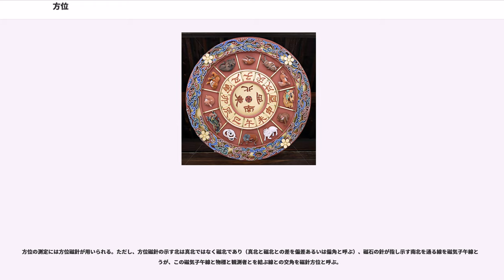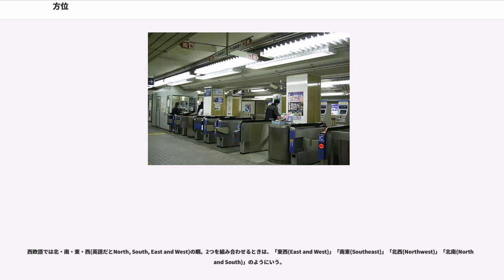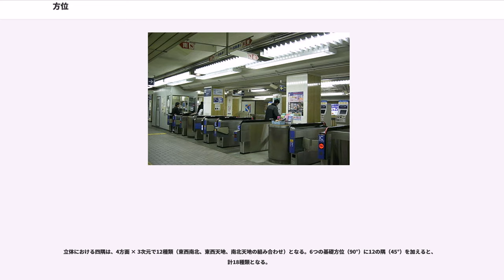方位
方位（ほうい）とは、ある地点における水平面内の方向を、基準となる一定の方向との関係で表した物。または、基準となるべき幾つかの方向に付けた名称である。方角（ほうがく）もほぼ同義である。

方位の基準には真の子午線が用いられ、この真の子午線と物標と観測者とを結ぶ線との交角を真方位と呼ぶ。また、このとき観測点の位置を中央と呼ぶ。

例えば観測者がある物標に正対した状態において、観測点と物標とを結ぶ直線から右へ22°30′の角度で観測点から北方向への子午線が交差しているとき、その物標は観測者から見て北北西の位置に存在することになる。

方位の測定には方位磁針が用いられる。ただし、方位磁針の示す北は真北ではなく磁北であり（真北と磁北との差を偏差あるいは偏角と呼ぶ）、磁石の針が指し示す南北を通る線を磁気子午線というが、この磁気子午線と物標と観測者とを結ぶ線との交角を磁針方位と呼ぶ。

さらに船などで現実に使用されている方位磁針は船内の鉄器などの設備や構造による磁気作用を受けているために磁極の方向（磁気子午線）とも差がある（この差を自差と呼ぶ）。この実際に方位磁針（船内の羅針儀など）が指し示している南北線と物標と観測者とを結ぶ線との交角を羅針方位と呼ぶ。

これらの偏差や自差などを加減することによって羅針方位から真方位を求め、また、真方位から羅針方位を求めることを方位の改正（法）と呼ぶ。

現代の地図では原則として北を上とする。ただし、壁や床に対し固定された案内図などでは、設置された方角に一致させることが多い。なお、方位を補正するため、地形図には磁針方位が数字で記されており、また、海図にはコンパス図（コンパスローズ）が描かれ真方位と磁針方位の差を容易に知ることができるようになっている。

平面上では、北を基準とした角度で表現し、値を読み上げる方式が多く用いられる。この方式では、北を0° = 360°として時計回りに、東を90°、南を180°、西を270°とする、このように決められた水平面内での角度を方位角と呼ぶ。

航空機や船などが針路を指定する場合や、軍用機や艦艇が敵のいる方向を指定する場合にも使われる（250度の進路をとるならば「方位 2-5-0」）。

天文学や測量で、正確な方位が必要なときは、東西南北を基準とし、その基準から時計回りの方向への差を角度で表す。北28度東 (N28E)・南15度西 (S15W) のように角度で表す方法である。

点画式は円周を32等分する方位の表現形式である。まず、基準となる東西南北を四方点とし（4方位）、それぞれの中間を四隅点（8方位）、四方点と四隅点との中間を中間点（16方位）、さらに32等分する点を微点として32方位を構成する。ただし、32方位は通常の日常生活で用いるには細かすぎるため、4方位、8方位、16方位が用いられることが多い。

なお、日本の幕末期の艦船も航海には32方位を使用していたが、咸臨丸や開陽丸の航海日誌にはさらに細かく32点法の1点間を2等分または4等分した「北微東1/2東」や「北微東3/4東」のような細かい方位の表示がみられる

東アジアでは、昔は十二支による以下の12方向の方位が用いられていた。それぞれの方位間隔は30°である。

また、八卦を用いた以下の八方向による方位が、特に易で用いられた。
更に、十二支・八卦・十干を組み合わせた二十四方向の方位もあった（二十四山）。方位間隔は15°で、風水などの吉凶判断に利用される。
この内、北（坎・子）、東（震・卯）、南（離・午）、西（兌・酉）を四方、北東（艮）、南東（巽）、南西（坤）、北西（乾）を四維という。

また、艮は丑（うし）と寅（とら）の間にあることから「うしとら」ともいう。同様に、巽は「たつみ」、坤は「ひつじさる」、乾は「いぬい」という。
四方位・八方位・十二方位との関連、または四方に置き換えられる物は、以下のように整理される。
四方に置き換えるもの

時刻を用いた表現として、アナログ時計の時計回りに東を3時（90°）、南を6時（180°）、西を9時（270°）、北を12時（360°）のように表現し、この表現方法をクロックポジションと言う。

クロックポジションは、視覚障害者へ説明する場合に用いられる場合があり、具体的には視覚障害者を時計の文字盤の中央に置き、視覚障害者から見て正面を指す場合は12時の方向とする。

船舶・航空機などの移動する乗り物では進行方向を12時として、12等分で目標事物の方位を伝える（具体例としては軍事行動やホエールウォッチングなど...